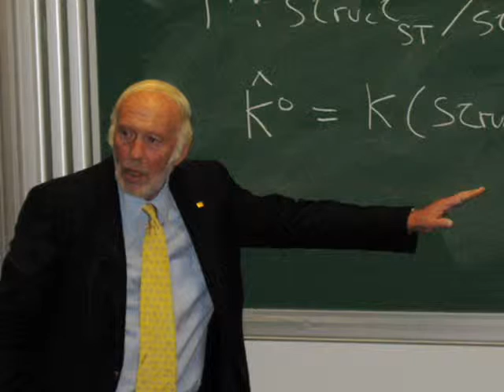James Harris Simons Biography | James Harris Simons American mathematician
James Harris Simons Biography | James Harris Simons American mathematician | James Harris Simons Life Achievements & Timeline | James Harris Simons Photos and Videos

James Harris Simons was born to Jewish parents Marcia and Matthew Simons in Newton, Massachusetts, in 1938. His father owned a shoe factory.He developed an early interest in exploring nature and was also inclined towards mathematics from a young age.He got a vacation job in the stockroom of a garden supply store when he was 14. But he was so forgetful that his supervisors demoted him to floor sweeper. He told his supervisors that he planned to study at the Massachusetts Institute of Technology (MIT) when asked about his future plans, much to the supervisors’ amusement.In 1955, Simons was accepted into the prestigious MIT where he studied mathematics and graduated with a bachelor’s degree in 1958. He thoroughly enjoyed his time at MIT and there was no doubt in his mind that he was meant to be a mathematician.He went on to pursue his Ph.D. in mathematics from the University of California, Berkeley. There he worked under the supervision of Bertram Kostant and gave a new and more conceptual proof of Berger's classification of the holonomy groups of Riemannian manifolds. He completed his doctorate in 1961, at the age of 23.After receiving his Ph.D. he embarked on an academic career. He then joined the research staff of the Communications Research Division for the Institute for Defense Analyses (IDA) in Princeton as a code breaker in 1964. Simons enjoyed this post very much as he was naturally skilled at coming up with algorithms to attack particular types of cryptographic problems.

International Classifieds